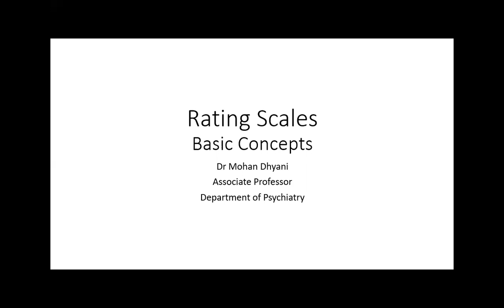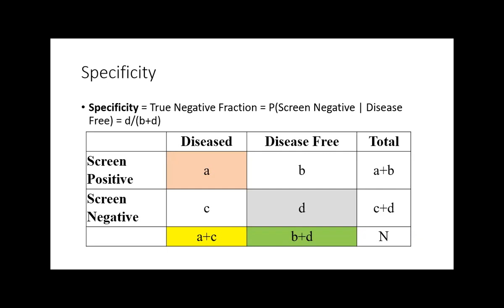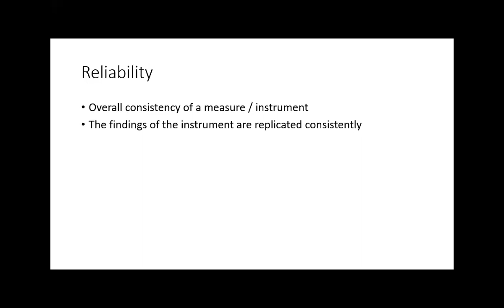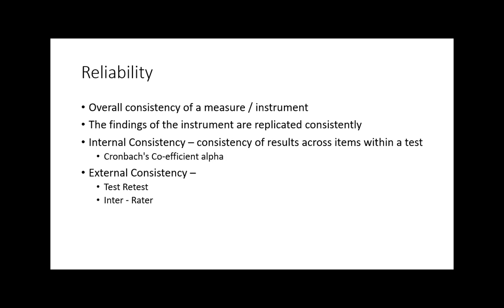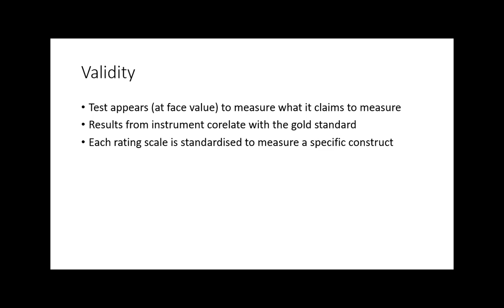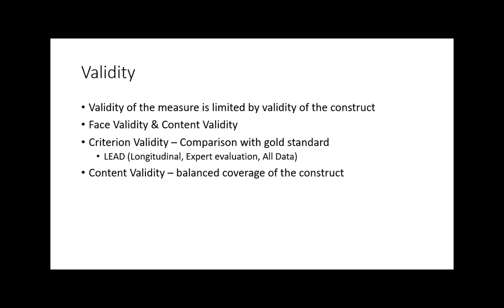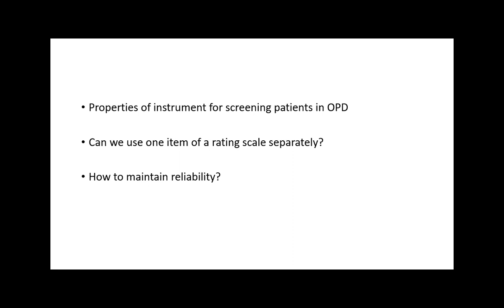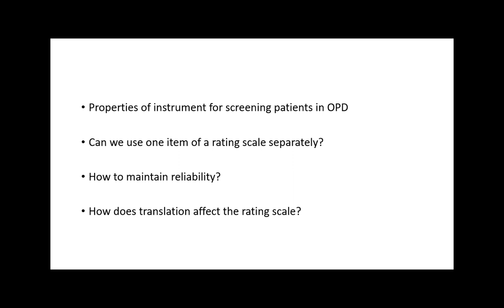Rating scale basic concepts